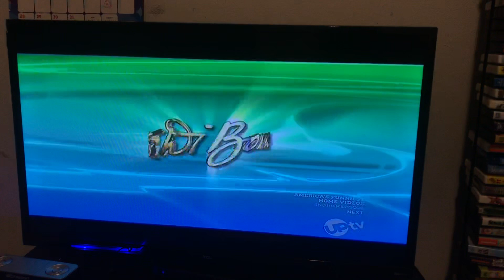ABC/Vin Di Bona (2015, Vaporwave)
From AFV S25EP7